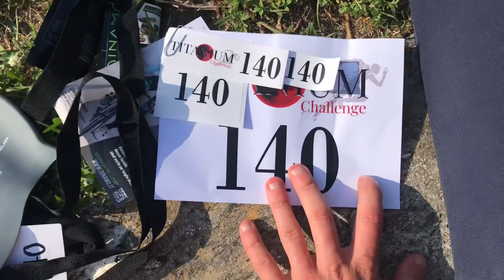TITANIUM CHALLENGE 2023 | La gara più dura che abbia mai fatto - TRIATHLON VLOG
La gara più difficile fatta finora
2🏊‍♂️+60🚴‍♂️+30🏃‍♂️+30🚴‍♂️
Stavo pensando di ritirarmi ma alla fine
Sono riuscito a portare a termine anche questa sfida.
Non è mai facile fare una gara di triathlon ma questa in particolar modo mi ha messo a dura prova.
Quando i muscoli non servono più, è la testa che fa la differenza.

Mi allenerò meglio per la prossima edizione di questa gara che mi ha lasciato dei bellissimi ricordi.